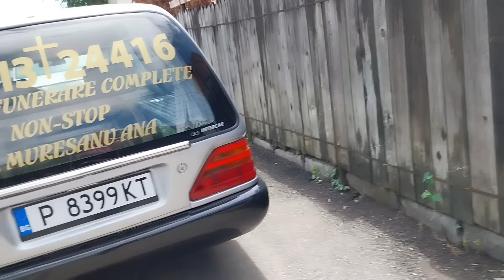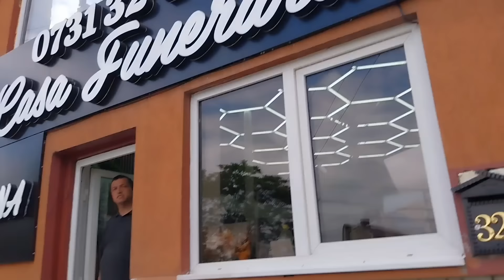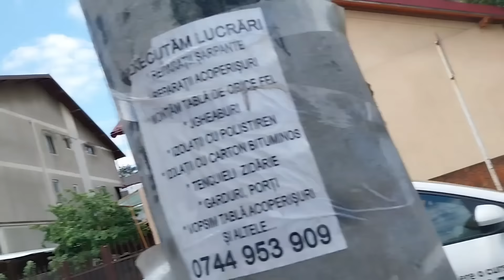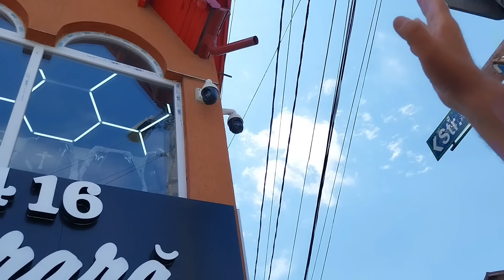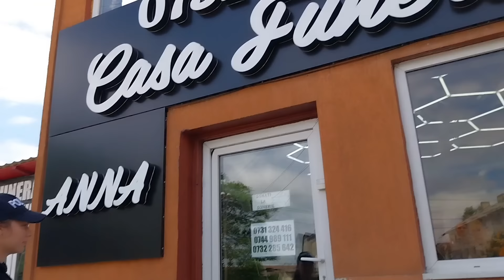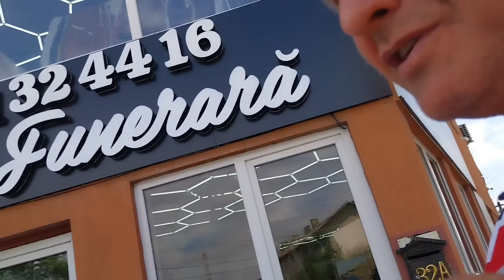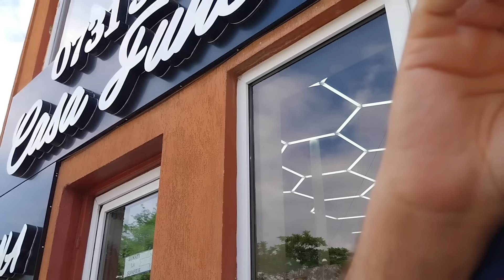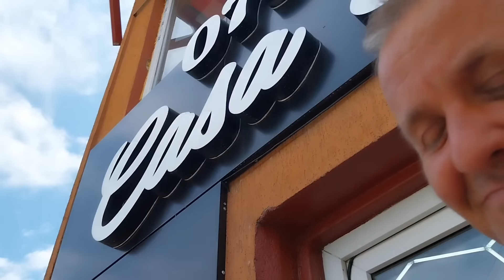Are si poză pe birou cu poliția? Se cred puternici? Chemați la S4?))